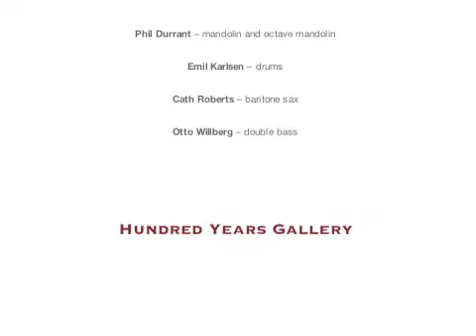Phil Durrant, Emil Karlsen, Cath Roberts, Otto Willberg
Phil Durrant, Emil Karlsen, Cath Roberts, Otto Willberg. Sunday 3rd November

Phil Durrant – mandolin and octave mandolinEmil Karlsen – drums+Cath Roberts – baritone saxOtto Willberg – double bass

diesekonstruction.co.uk/film2019